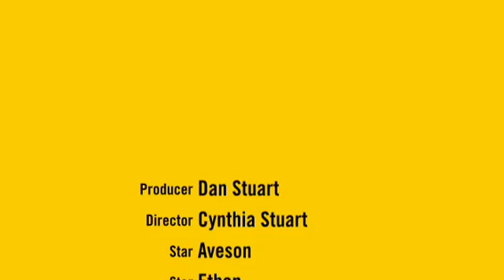Our Family Vacation April 2013